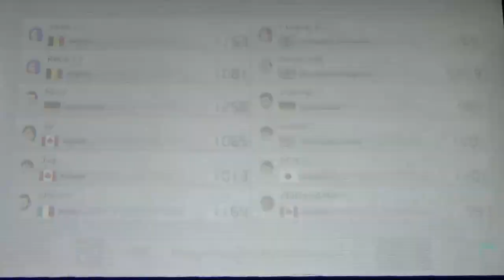DWARF NEWS * November 19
Aktuelles über die Themen des Monats November - Pokemon Schwert und Schild kommt in die Läden und wird von mir als Lets Play auf diesem Kanal gespielt. Pokemon Lets Go Evoli wird im Marathon zu Ende gezockt, um Platz zu schaffen für Lets Play Pokemon Schwert Mitte November. Minecraft Anor und auch Human Fall Flat mit dem Vier/Fünftel Squad wird seinen Platz in den Uploads finden. ein paar kommt selbstverständlich nicht zu kurz. Im Dezember gibt es natürlich, wie jedes Jahr wieder einen großartig, magischen YouTube-Adventskalender auf meinem Kanal. Ansonsten stehen im Monat Dezember wieder tolle Specials rund um Advent und Weihnachtn an. Planungen neuer Projekte sowie Weiterführungen alter Lets Plays auf Zwergenfürst LP. Das alles in der siebten und letzten Ausgabe der Dwarf News für das Jahr 2019!